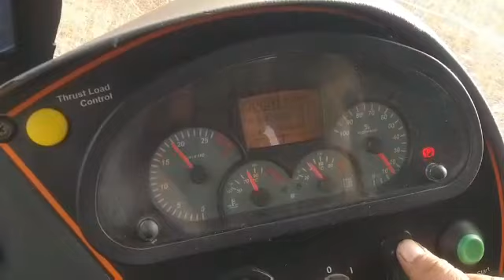kone pantsar mulcher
Видео от Михаил